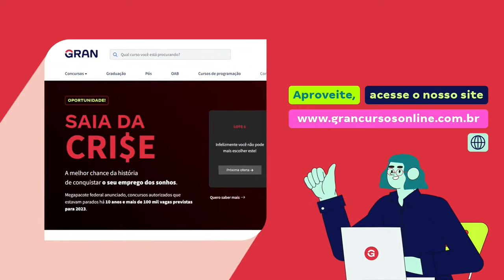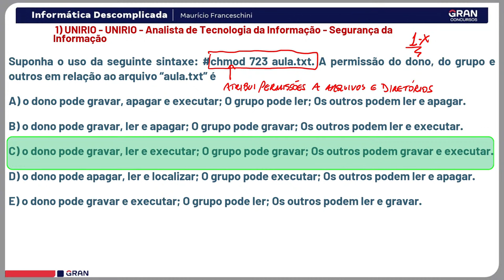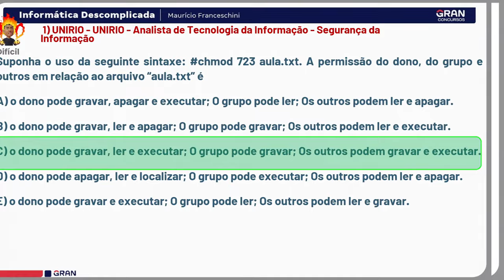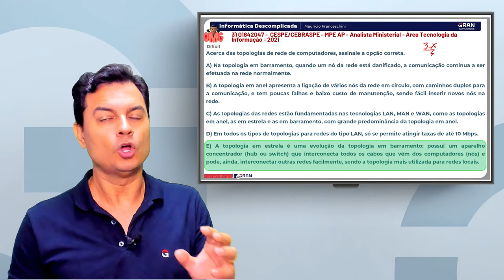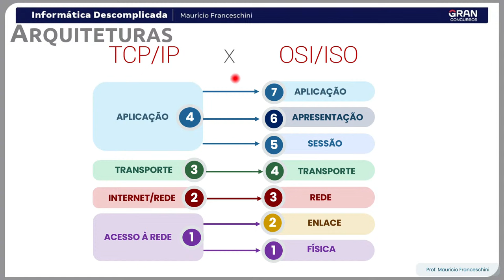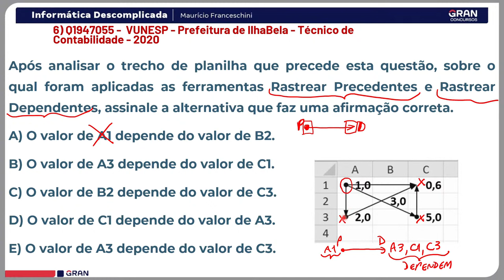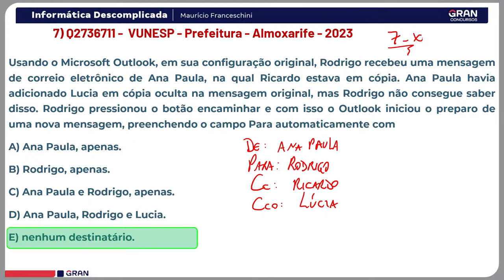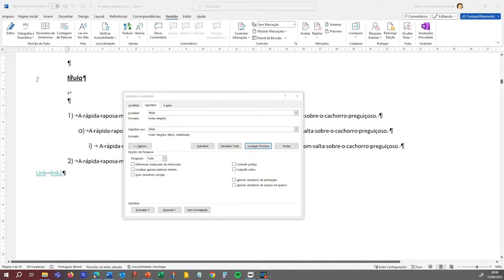Informática Descomplicada - Com Maurício Franceschini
🔊 Desconto em dose dupla: Assinatura Ilimitada, Graduações e Pós estarão com desconto dobrado para quem estiver ao vivo!

Estude Informática Descomplicada com o professor Maurício Franceschini

Início:

Neste vídeo, o professor Maurício Franceschini vai resolver aquelas questões de informática que julgamos ser impossíveis! No Informática Descomplicada, você poderá tirar todas as suas dúvidas e resolver muitas questões de concurso.